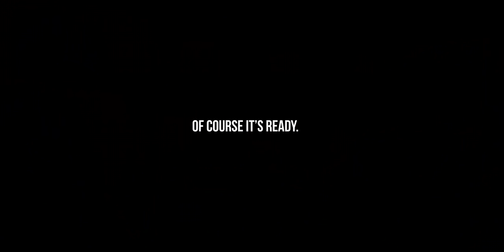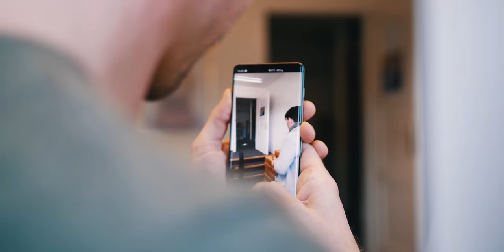Visiting the University where I studied 15 YEARS AGO!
For this week's video, I had to take a step back into a part of my history as a student in St. Gallen, Switzerland. Since I graduated, it's been almost 15 years ago now - how time flies! Back then I was part of the St. Gallen International Student's Committee (ISC) - the group of students who organise the annual St. Gallen Symposium and this was my first visit back to the ISC house in 7 years.
It's nice to see that some things never change...

I'm so glad I got the chance to film with this year's ISC, since I learned so much during my time in 'TeamMe.' Some of the most useful lessons I have carried with me right throughout my career, I learnt in St. Gallen. Whether it was communication, good organisational skills or most importantly - learning how to sell - I really began to understand the importance of these skills, whilst being part of this team.

I hope you enjoy this video. Thank you to Maximilian Wörlein and all in this year's ISC St. Gallen for having me at their ISC @HSG EVENT this year and for their excellent planning and hosting during my visit.